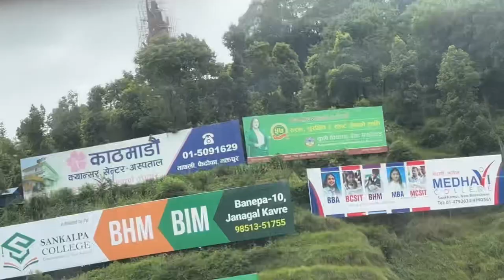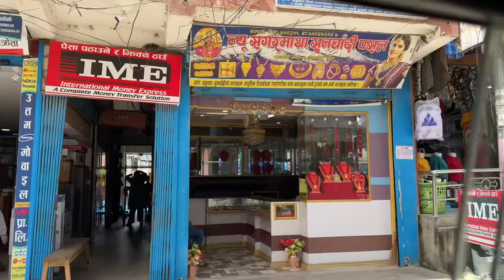Kirtipur to Bolang Bolang Ramechhap | Rainy day and landslide | Vlog Ep- 34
Its time to go school at ramechhap bolang bolang from kirtipur. Dangerous road and landslide. Finally manage to arrived safely.